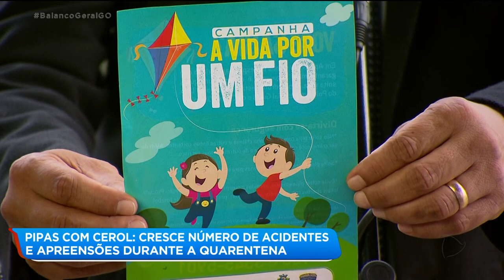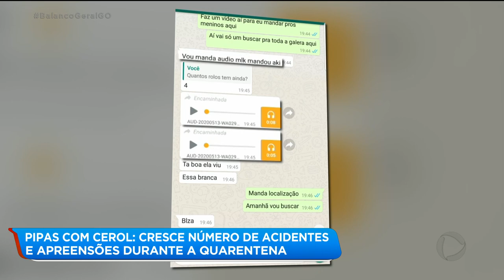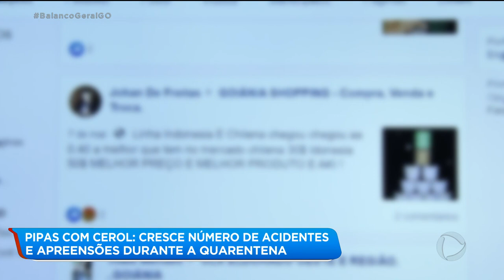Pipas com cerol: cresce número de acidentes e apreensões durante a quarentena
Pipas com cerol: cresce número de acidentes e apreensões durante a quarentena. BalancoGeralGO @RecordTvGoias